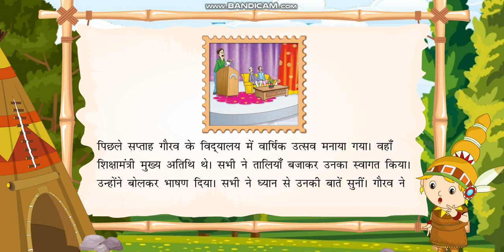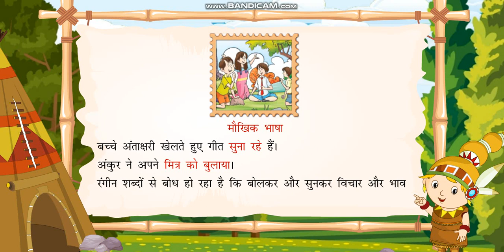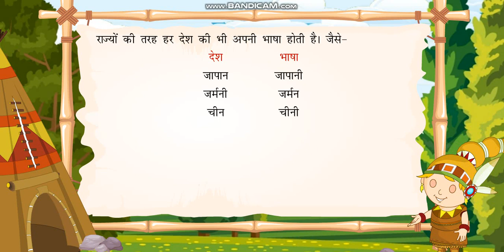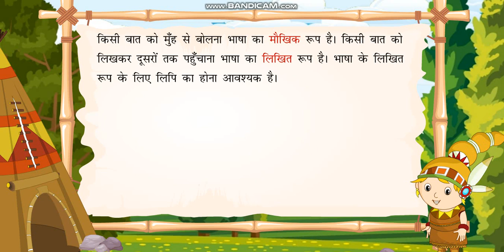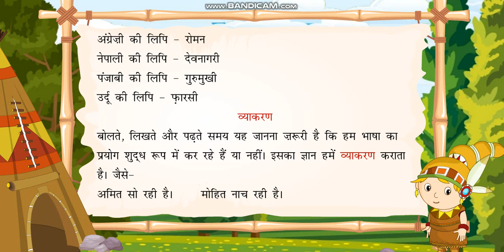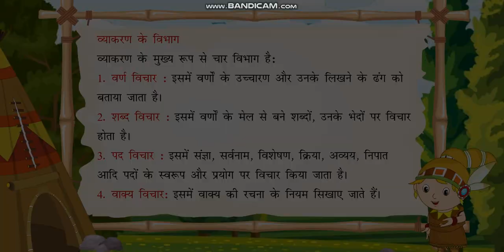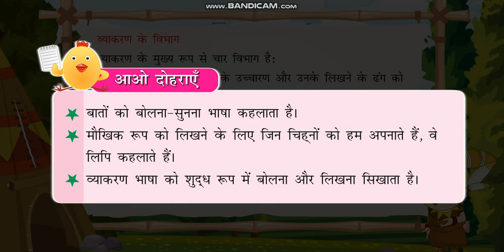Class 5: Bhasha aur Vyakaran